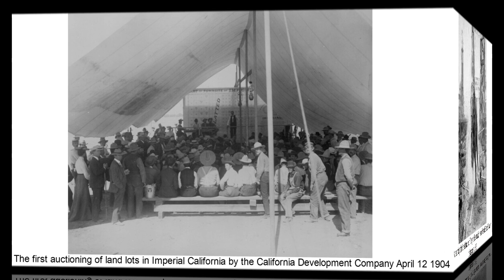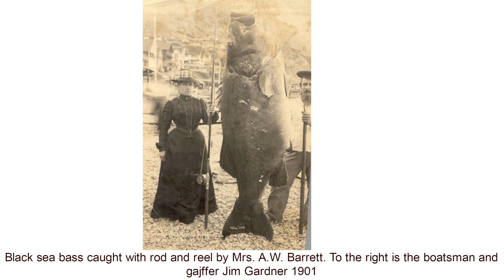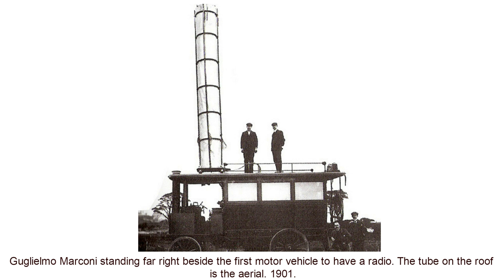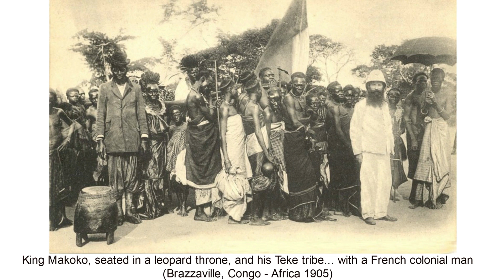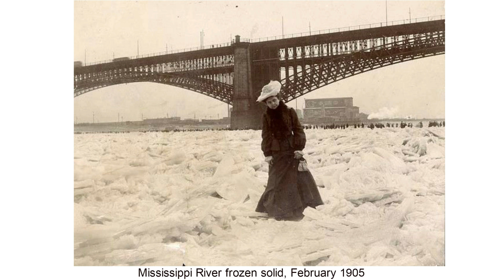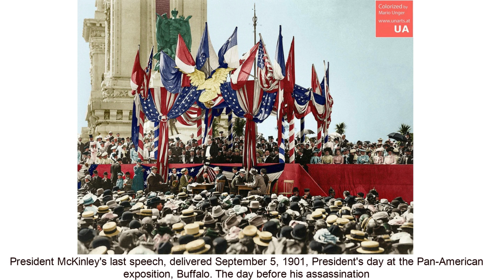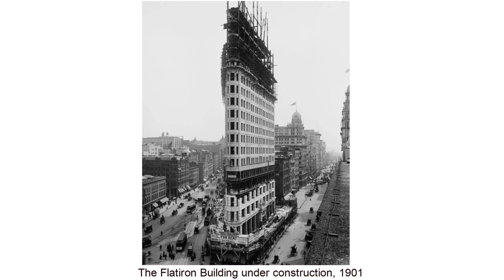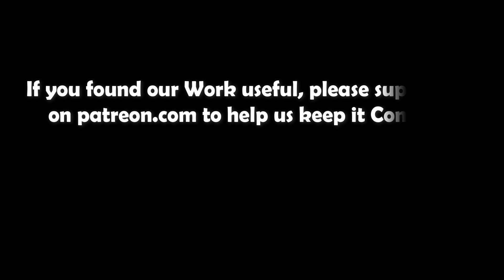79 Historical Photos Of Emergence of 20th Century Between 1900 to 1905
79 Historical Photos Of Emergence of 20th Century Between 1900 to 1905